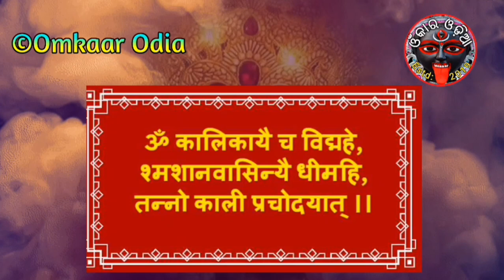Power Of Kali Gayatri Mantra || Obstacles Overcome With All Great Success Achievement || Motivation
Power Of Kali Gayatri Mantra Obstacles Overcome With All Great Success Achievement Motivational Tips Odia